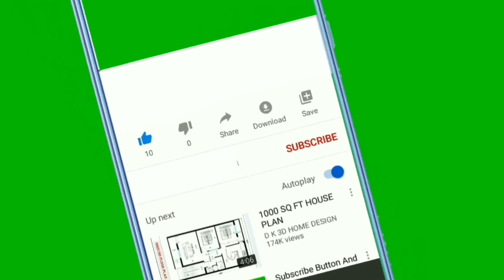Modicare Mighty In One Demo || Modicare Mighty In One Multi Purpose Cleaner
About my channel: I am part of Modicare I really like to share my experience of modicare products all products just awesome.

About my video :Modicare products demo today you can watch how to work modicare mighty in on .Modicare Network Marketing For joining call

Join Modicare With Mca No: 71164387

MODICARE LATEST PRODUCTS

Cuckoo air purifier
Modicare soul flavours heat and eat
Modicare schloka facial kit
Modicare skin care products
Modicare jwellary collection
Modicare men and women watches